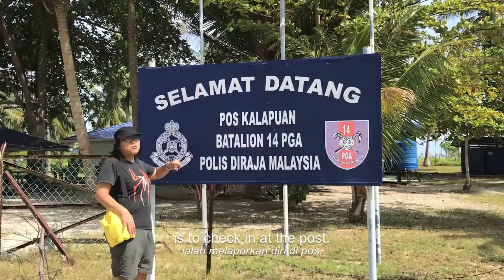Episode 17: A Day In The Life Of A Land Bajau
There are two types of Bajau people living in South East Asia: The Sea Bajau and the Land Bajau. In the previous episode, Juwita Suwito and Gina Yap Lai Yoong brought you into a Sea Bajau village near Semporna, Sabah, Malaysia. In this episode, they landed on the shores of Kalapuan island where they visited Hardy’s hometown.

It’s a whole new discovery altogether visiting a Land Bajau village. It’s not as quiet as the girls expected. In fact, it’s quite happening with men making boats, women washing clothes, boys playing volleyball, girls playing coin games, and so many other activities. But one of the most memorable of such discoveries was the Land Bajau cemetery.

Join the girls in this unofficial tour as they share a glimpse of the lifestyle, culture, and routines of the Land Bajau.

Video Credits
• Music: Blue Sky by Quincas Moreira and Savannah Sunshine by Dan Henig

Series Credits
• Produced by Songs & Stories
• Powered by Reef Dive Resort, Teck Guan Group of Companies, and Heritage Hotel
• Producers & Storytellers: Juwita Suwito & Gina Yap Lai Yoong
• Video Editor: Gina Yap Lai Yoong
• Sound Engineer: Juwita Suwito